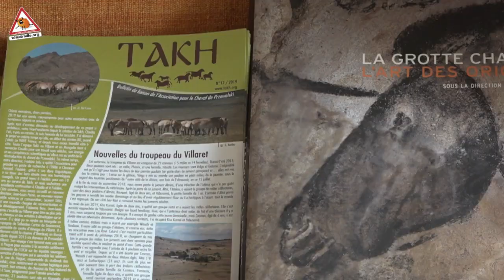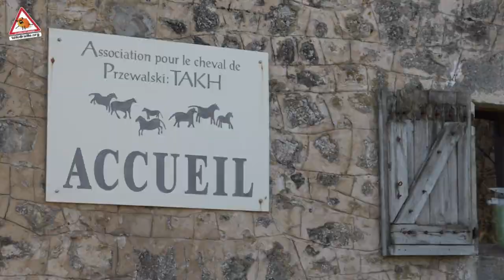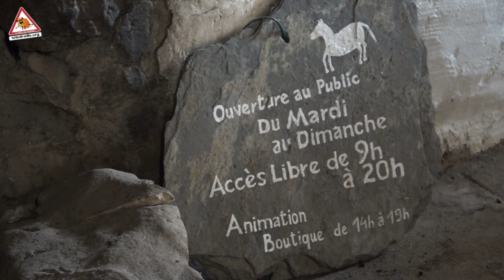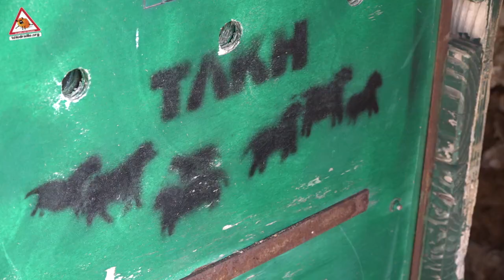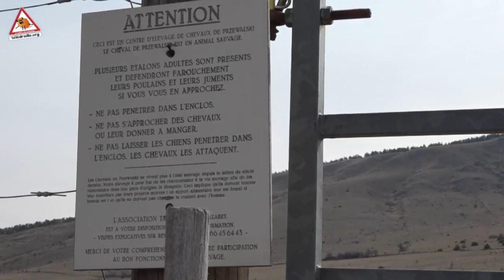Takh, le cheval de Przewalski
Situé au hameau du Villaret sur le causse Méjean, l'association TAKH mène un projet de conservation par la sauvegarde et l'étude du cheval de Przewalski (appelé Takh en mongol). Un travail qui allie la restauration des paysages, la protection de la biodiversité et la promotion du développement durable.